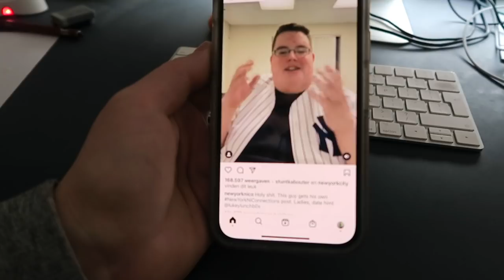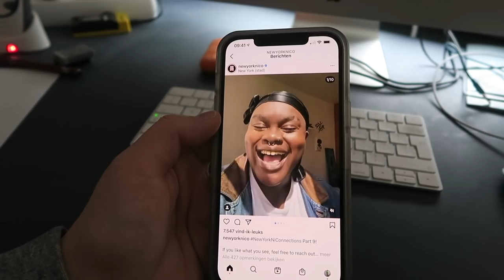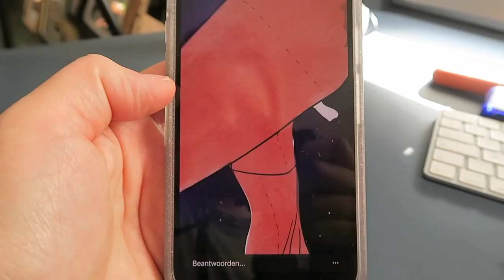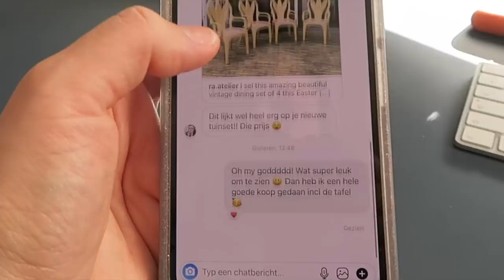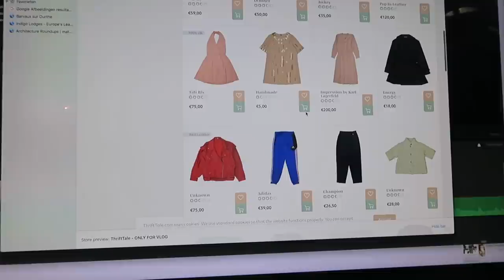VLOG! Ik hou van UGLY VINTAGE FASHION.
KLIK HIER VOOR MIJN VINTAGE COLLECTIE OP ThriftTale

In deze weekvlog ga ik shooten met Kyra en zie je dat ik met mijn vintage jasje een look maak.

Ik ben Roosmarijn: Een positieve en eerlijke modeontwerper, kringloop shopper en creatieve duizendpoot. In mijn video’s zie je mijn leven met mijn Australische boyfriend en onze baby Sydney, neem ik jullie mee naar de beste plekken van Amsterdam en je ziet alle mooie én lelijke dingen die het leven met zich mee brengt.

Dit is mijn postadres:
Bergweg 70
1217 SC Hilversum